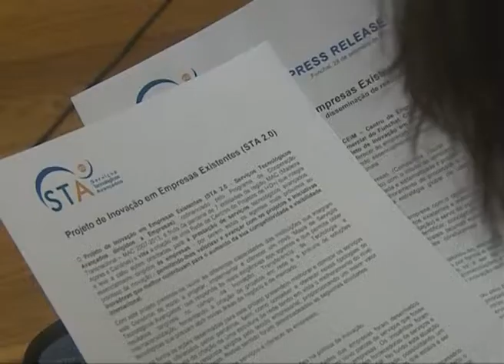28/09/2012 - Projeto de Inovação em Empresas Existentes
A Vice-Presidência, através do CEIM, e a ACIF, levaram a cabo o Projeto de Inovação em Empresas Existentes, com o objetivo de oferecer um conjunto de serviços de apoio a iniciativas de base inovadora, visando aumentar a competitividade e visibilidade internacional das empresas regionais.
Na Madeira, foram intervencionadas a Companhia Insular de Moinhos, os Irmãos Machado, Porto Santo Line e Vinhos Barbeito.